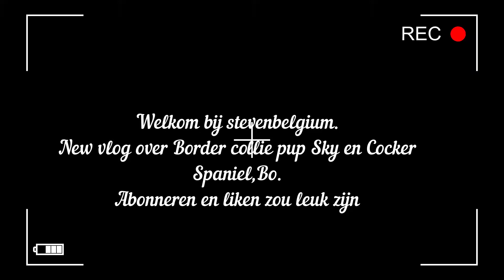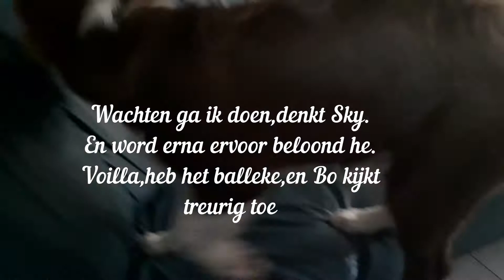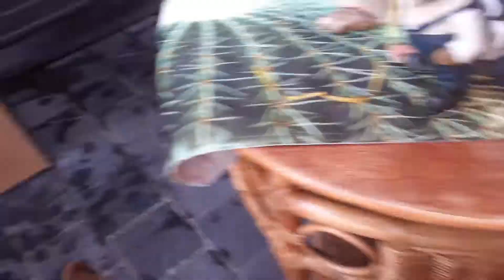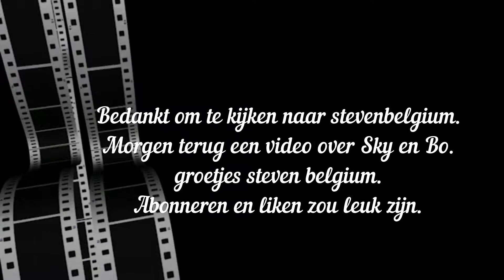Vlog#5 border collie Sky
Vlog  5 Bordercollie Pup Sky

Tot later !!